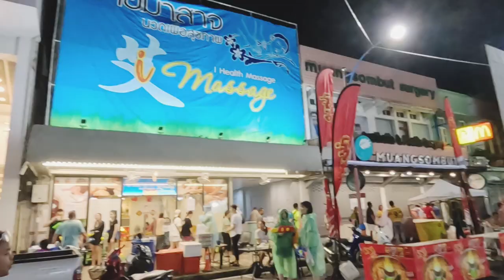Experience the Joy of Songkran in Hatyai 2024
Blessed Songkran 2024, Thai New Year Festival in Hatyai.
Theme: Friday Midnight Songkran
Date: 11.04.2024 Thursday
Main Location:  from Sandee Room to Lee Gardens Plaza Hotel.

Welcome to our Home, Dear Valuable Friends,
What that does for us is, it gives us an INDICATOR that  WE are BUILDING an AUDIENCE and WE are creating HELPFUL or DELIGHTFUL CONTENT for YOU.

Indonesia
Selamat datang di Rumah kami, Teman-teman yang Terhormat,
Apa yang dilakukannya bagi kami adalah, ini memberi kami INDIKATOR bahwa KAMI sedang MEMBANGUN PENONTON dan KAMI membuat KONTEN YANG MEMBANTU atau MENYENANGKAN untuk ANDA.

Hindi
हमारे घर में आपका स्वागत है, प्रिय मूल्यवान मित्रों,
यह हमारे लिए क्या करता है, यह हमें एक संकेतक देता है कि हम एक दर्शक बना रहे हैं और हम आपके लिए उपयोगी या आनंददायक सामग्री बना रहे हैं।

Gear and Apps used:
Video: Samsung Galaxy S23 Ultra
Phone Holder: Ulanzi Tripod Mount Adapter Holder ST-02S
External Mic: Comica Vimo S UC

I am a Street Photographer and you can view my photos

John Ragai